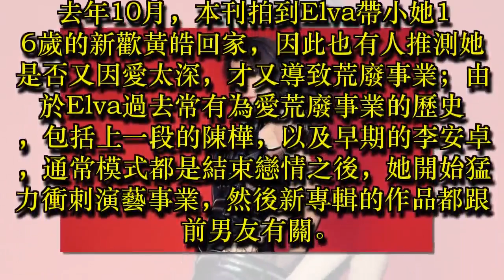【Elva得怪病】為他拋事業 蕭亞軒還被劈